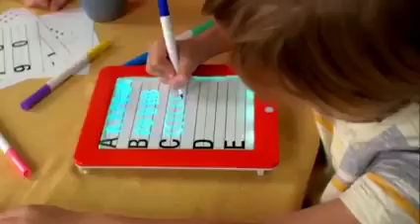Magic Pad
Magic Pad - Light Up LED Glow Board - Draw, Sketch, Doodle, Art, Drawing Tablet - Includes 3 Dual Side Markers, 30 Stencils and 8 Colorful Effects for Kids

Rs 370
Shipping free